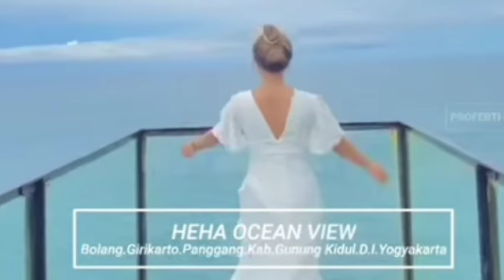Ratu Mas Rara Sumanding Tidak Lain Putri Cina Yang Diperistri Sunan Gunung Jati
Penulis: Rahman Prayitno Sodikin Editor: Ayi Abdullah

Semasa hidupnya, Sunan Gunung Jati memiliki beberapa istri, yang salah satunya adalah Putri Ong  Tien. Putri Ong Tien merupakan seorang putri dari negeri China, yang sengaja berlayar untuk  mencari Sunan Gunung Jati. Berikut kisah perjalanan Putri Ong Tien dalam mencari Sunan Gunung  Jati hingga berganti nama menjadi Ratu Mas Rara Sumanding.